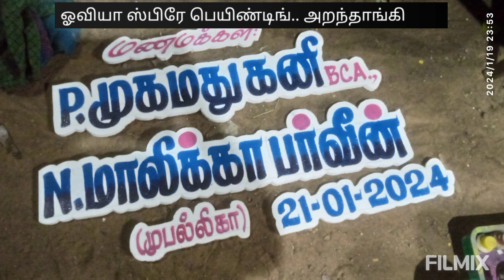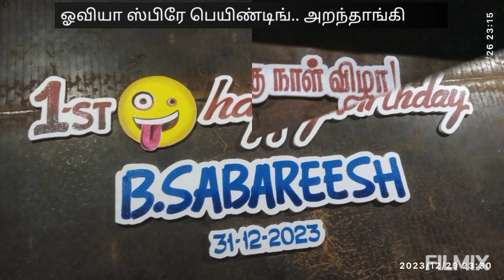அழகான தெர்மாகோல் எழுத்துகள்/ ஓவியா/அறந்தாங்கி